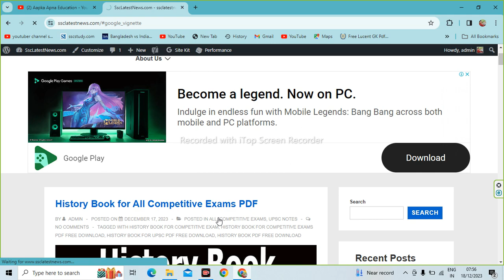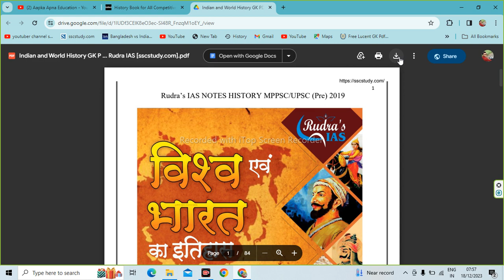History Book for All Competitive Exams PDF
Aapka Apna Education is About History Book for All Competitive Exams PDF,

Download World and Indian History Books and Notes in PDF free